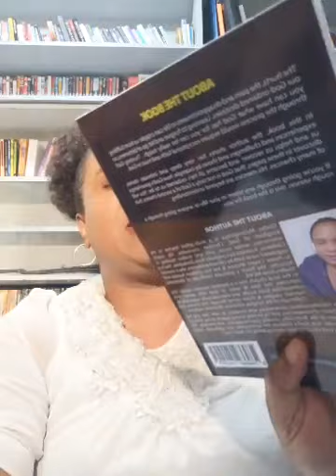SIS MELLY - Trust your gut feeling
Trust your gut feeling